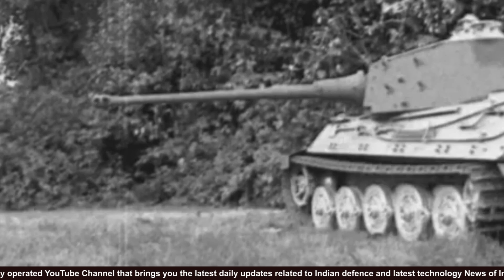Tiger tank | இரண்டாம் உலகப்போரில் போர்க்களத்தை புரட்டிப் போட்ட ஹிட்லரின் தாங்கி.!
About : 'Tamil Defence Update' is a very dedicated and Professionally operated YouTube Channel that brings you the latest daily updates related to Indian defence and latest technology News of Indian Army, Indian Air force, Indian Navy, and other related updates.

Tamil Defence Update do not own all rights to these video clips. All the contents belong to their respective owners and I have repurposed them with educational and inspirational values to motivate the viewers for their passion if anyone has any issue with any image or video clip please email us on will remove that footage.